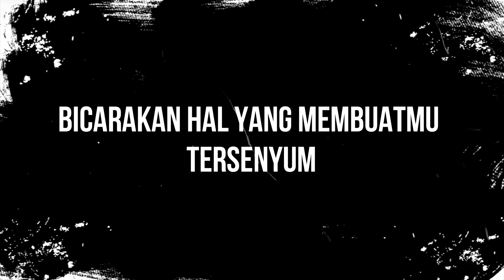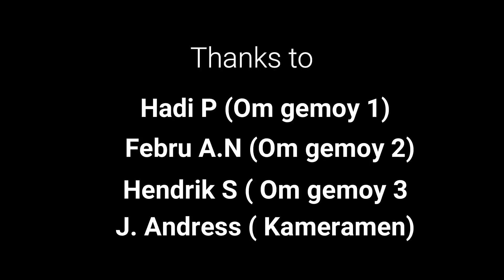OM GEMOY BIASANYA KALAU NGUMPUL NGOMONGIN APA YA?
VLOG SITU CILEMBER